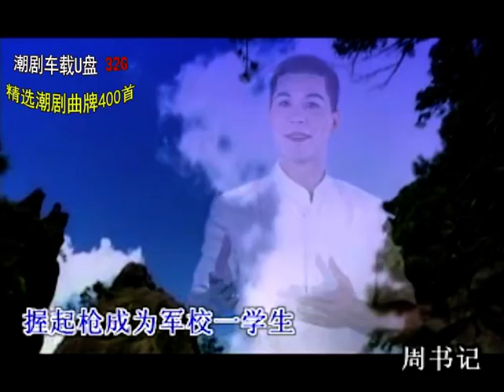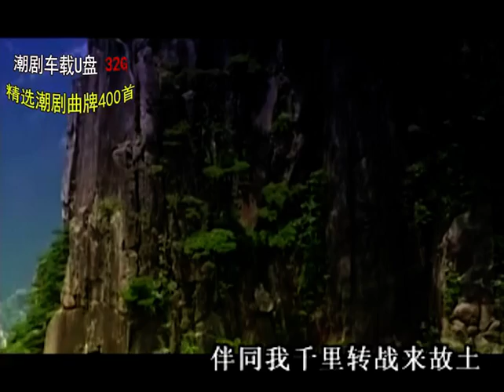中国戏曲潮剧《马灯引路分外明》演唱：林初发